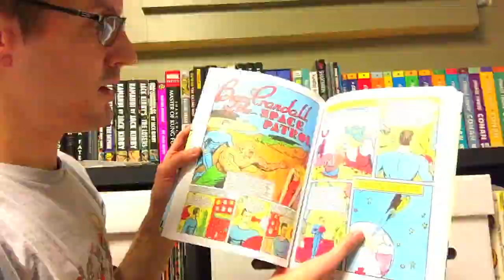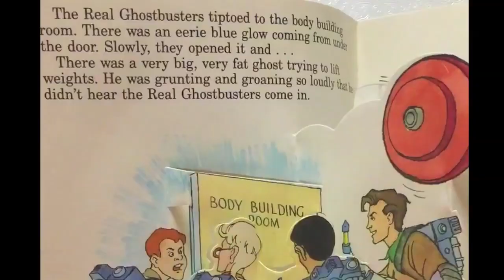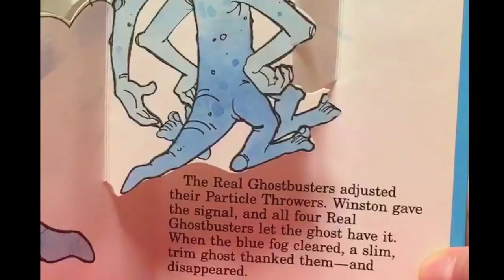Let's Read! - The Real Ghostbusters Pop-Up Book: The Health Club Ghost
A Little Simon Book (1987)
Published by Simon & Shuster, Inc
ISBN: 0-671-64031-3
The Real Ghostbusters are copyright Columbia Pictures Television